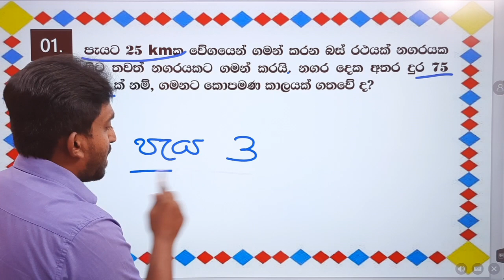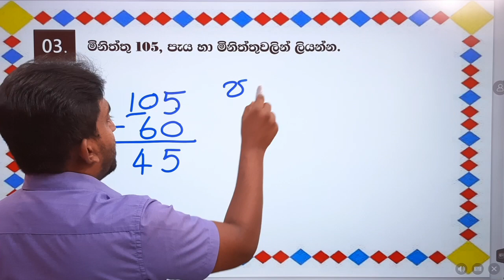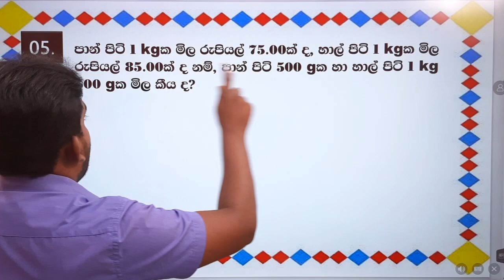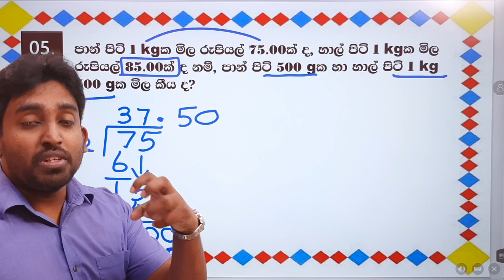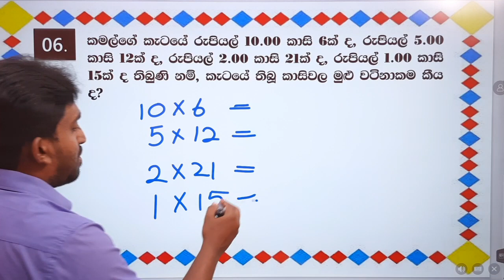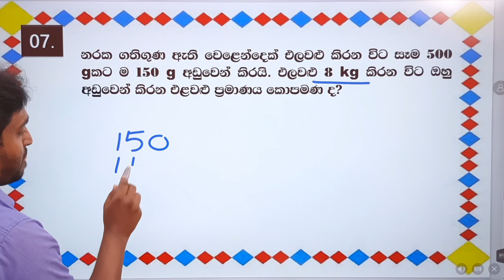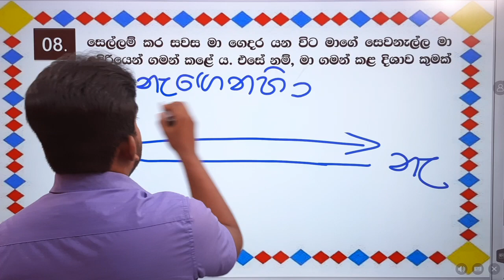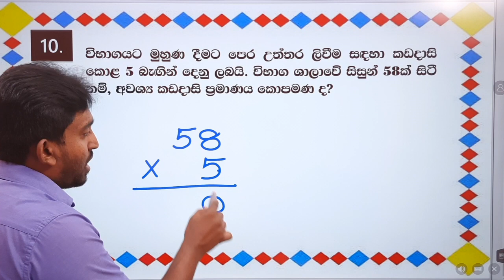ගණිත ගැටලු | GANITHA GATALU | 4 ශ්‍රේණිය | GRADE 4 | 25/11/2021